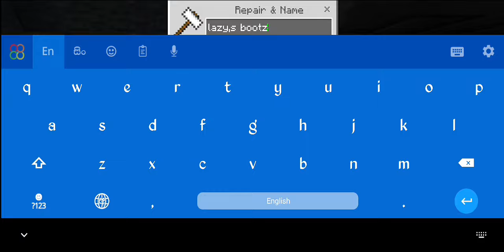එන්චාන්ට් කරමු 👀 | minecraft bedrock survival episode 11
🔴 Hello Friends 👍
welcome back to another thrilling gaming video 🤘 .
🔸TODAY I BROUGHT YOU ,

🔹Game :- MINECRAFT (PE) 1.18.32
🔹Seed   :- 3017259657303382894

So lets meet on another majestic gameplay video 👍

Gooooood bye for now 🤘❤

🔴 More playlists on the channel 👀